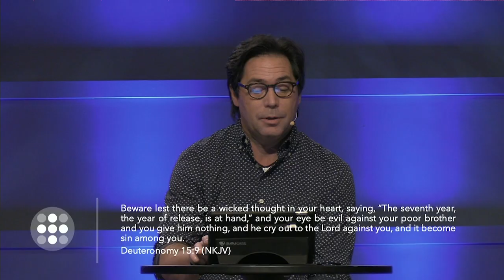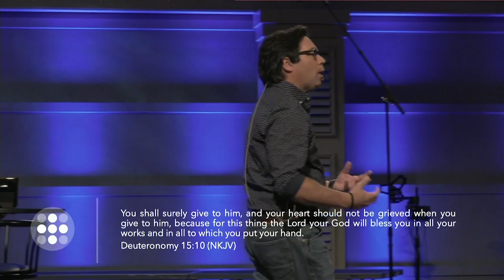The Blessed Life - Part 1